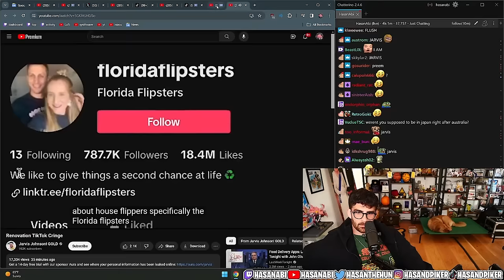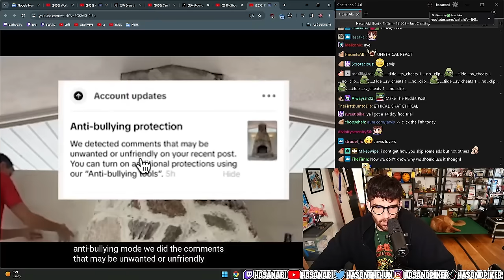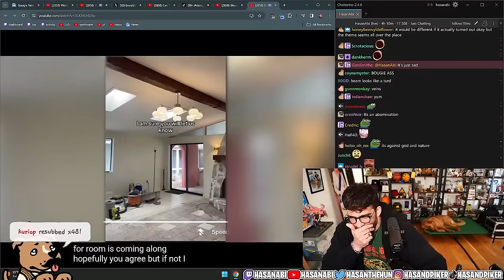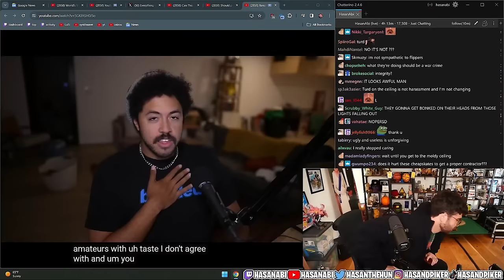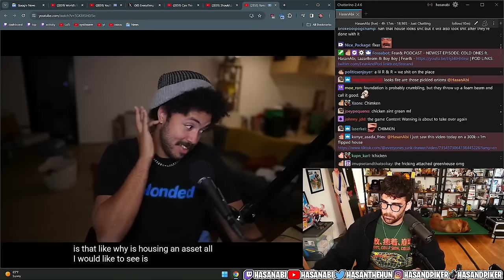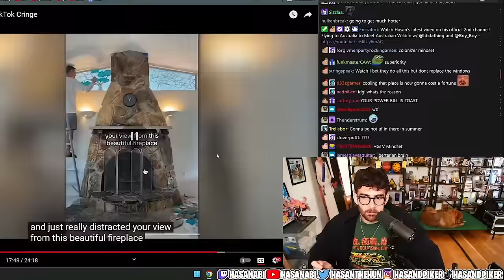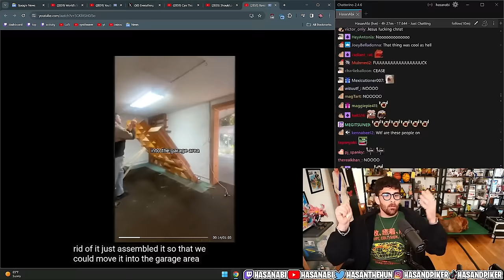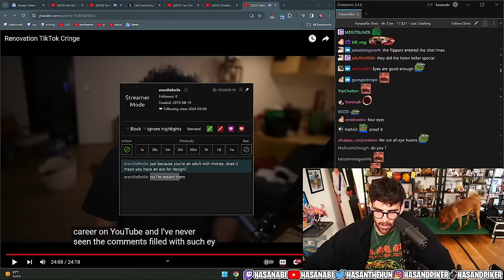Renovation TikTok Cringe | HasanAbi reacts to Jarvis Johnson! GOLD